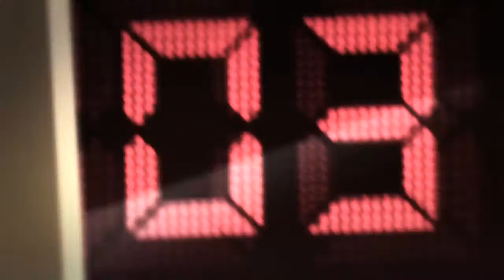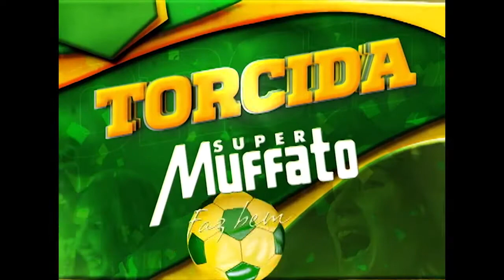Waguinho Animal 02/06/18 na íntegra